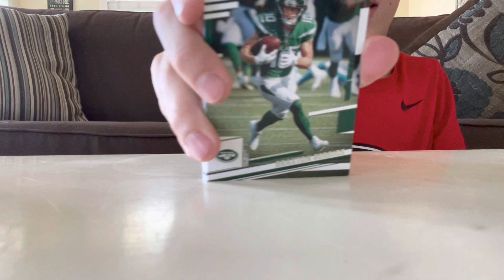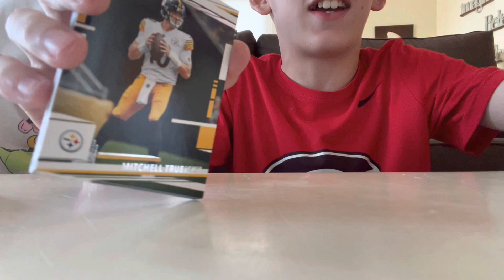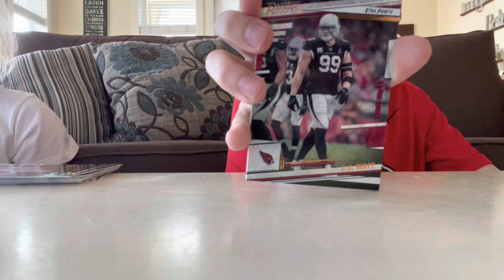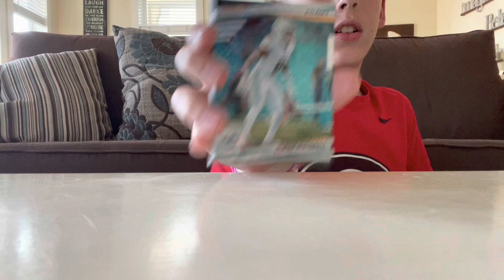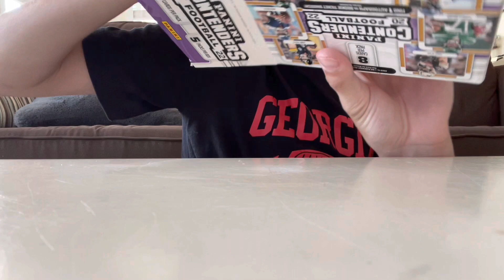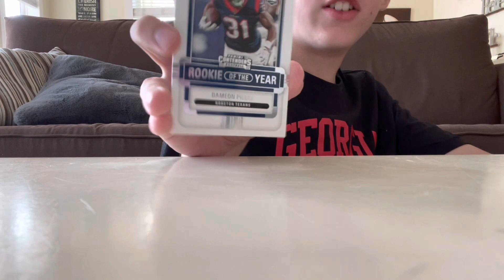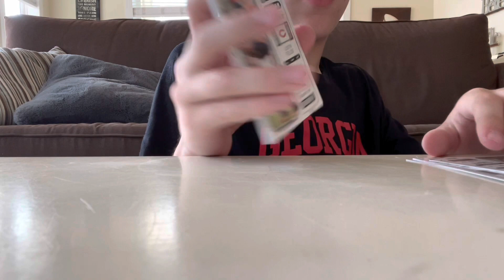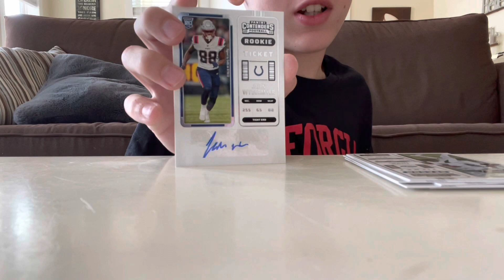I GOT AN AUTOGRAPHED CARD!!!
This was an insane pack opening!!!
Like and sub for free trophy 🏆